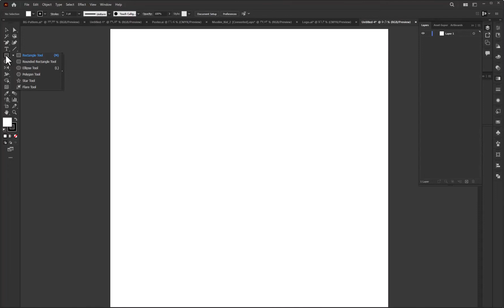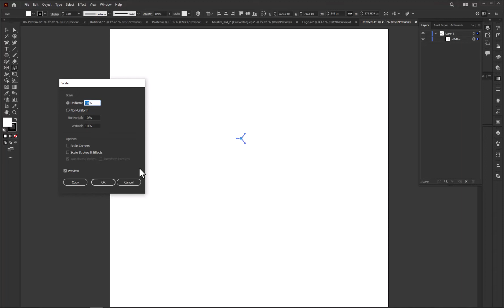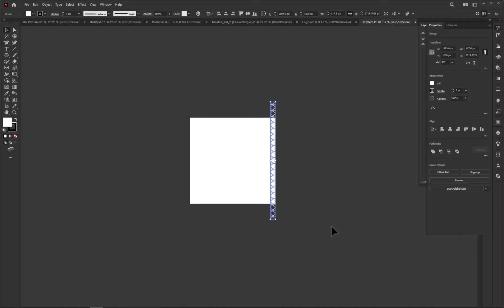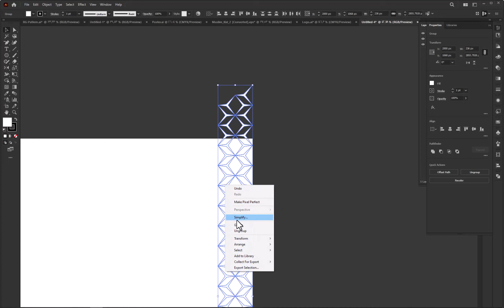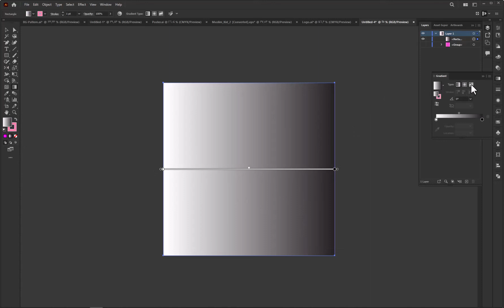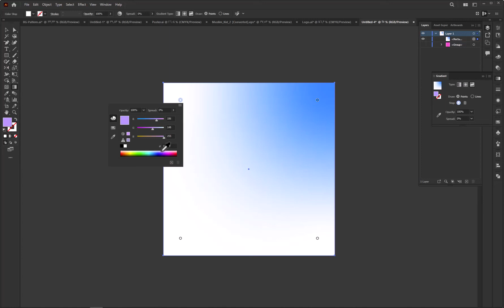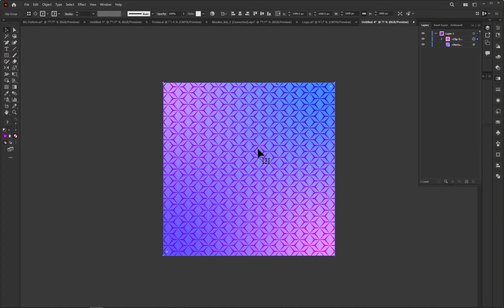Create geometric pattern in Adobe Illustrator